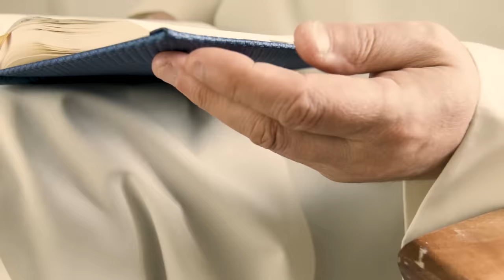Dr Wanda Półtawska | Ostatnie spotkanie (1/4) Czym jest miłość bez odpowiedzialności | Wywiad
Nasze ostatnie spotkanie z niezwykłą kobietą jaką była dr Wanda Półtawska. Mieliśmy to szczęście by spotkać się z nią podczas realizacji  filmu  "Błogosławieni Nienarodzeni". W związku z jej odejściem chcielibyśmy wcześniej opublikować ten wywiad aby przypomnieć jak ważne kwestie miała do przekazania rodzinom i małżeństwa ta mądra kobieta, która odeszła do Pana z nocy 24/25 października 2023 r.

Jesteśmy na PATRONITE Wesprzyj nas Fundacja im. św. Filomeny: PL:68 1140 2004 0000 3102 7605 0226"NA CELE STATUTOWE"